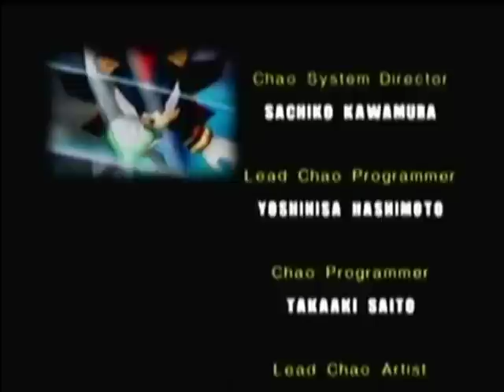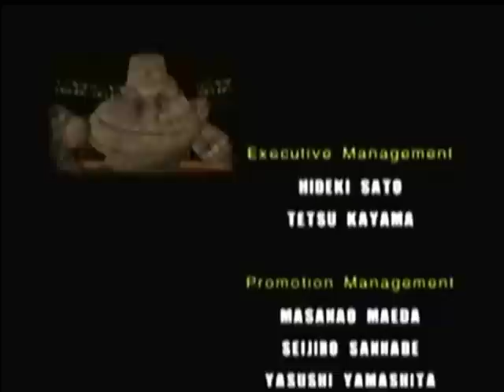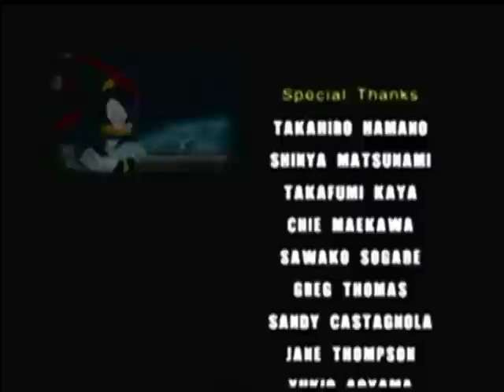Sonic Adventure 2 Part 22 The Item Hunt and 99 lives (non-copyright version)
The audio is a little off-synch.  I fixed it as best as I could but it's still there.